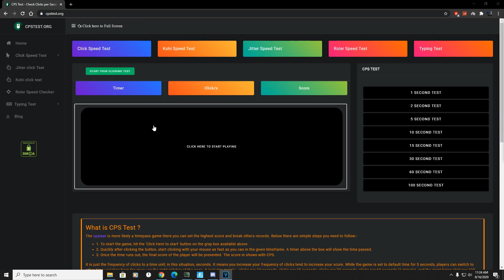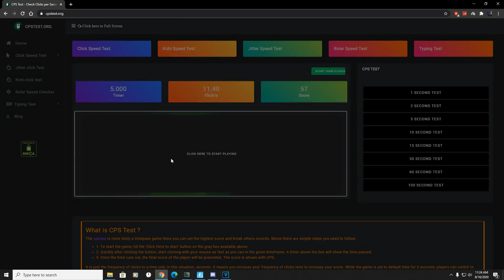How to edit like a macro (secrets & tips)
My Discord come talk To Me

I LOVE YOU ALL FR FR IF YU READING THISS OMG COMMENT "SECRET" AND I WILL HEART UR COMMENT LOL